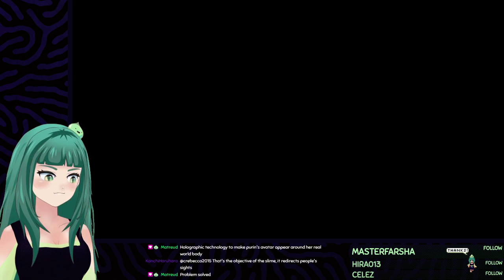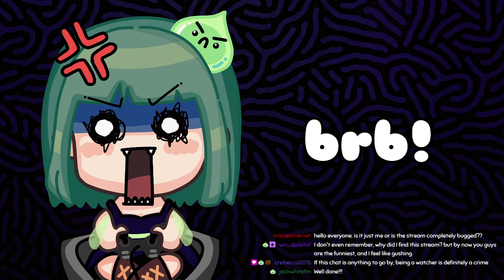Hollow Knight | Part 8